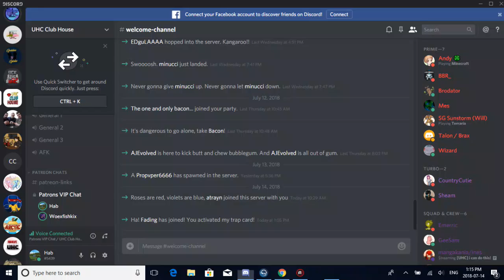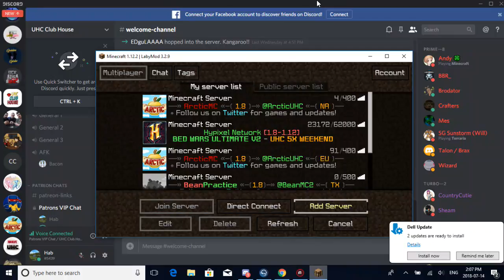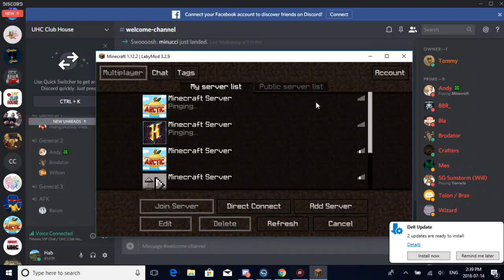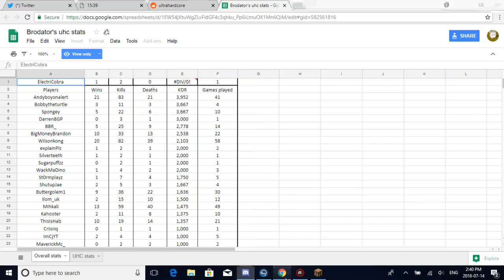Andys 1.12 Game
im gonna play eggwars with my friends follow stream to play with us